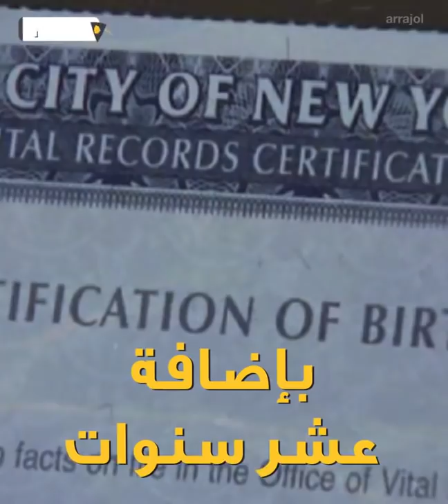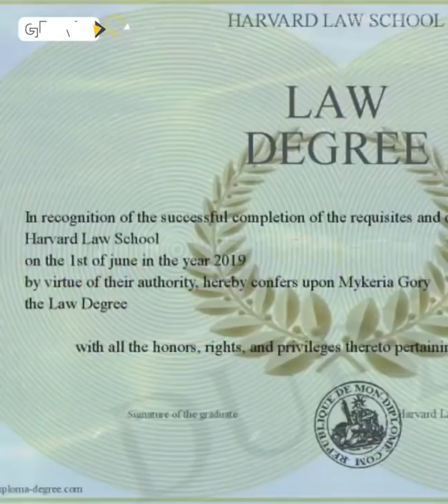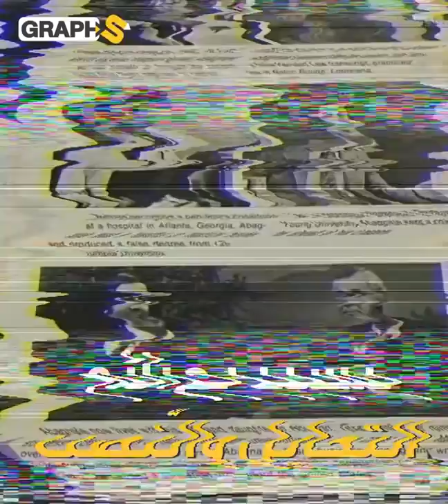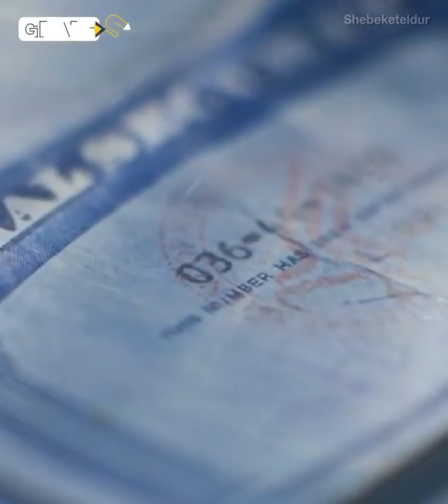يُصنف بأنه أذكى مزور و منتحل شخصيات على مستوى العالم.. فرانك أباغنيل دوّخ أكثر من 12 دولة والمفاجأة!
بدأ فرانك أباغنيل رحلة التحايل من عمر مبكرة من تزوير لشهادة ميلاده و نصبه على والده ثم انتحاله لمهنة الطيار و الطبيب و المحامي و موظف في البنك الدولي، طلبته للمحاكمة أكثر من 12 دولة ثم وظف خبرته في التحايل و النصب إلى مكافحتها في عديد المجالات، أوحت قصته هوليود لإنتاج فيلم قامت على أساس سيرته الذاتية

00:00 أذكى مزور بالتاريخ
00:26 فرانك أباغنيل
1:10 فرانك الطيار
2:00 فرانك الطبيب
3:13 فرانك المحامي
4:14 اعتقال فرانك

حساباتنا على السوشيال ميديا
تويتر: